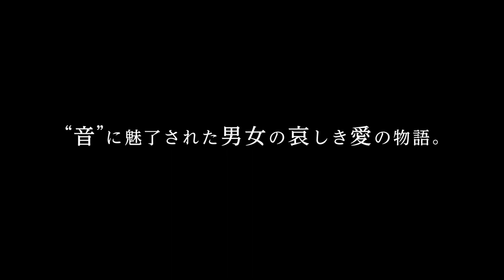[trailer] TOKYO Decibels [Movie 2017]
TOKYO Decibels; TOKYOデシベル [Japanese Movie 2017]
Release Date: May 20, 2017
Genre: Drama, Romance, Based on Novel

Plot:
Chuya (Mitsuru Matsuoka) works as a university professor. His big dream is to make a sound map of Tokyo. He spends his days collecting sounds in Tokyo and analyzing the sounds. One day, his girlfriend Fumi (Natsumi Abe) tells him that she is leaving him and mysterious woman Mariko (Yumi Adachi) appears in front of him. Mariko, who knows about the break up of Chuya and Fumi, suggests to Chuya to wiretap Mariko’s life.

Casts:
Mitsuru Matsuoka
Natsumi Abe
Yumi Adachi
Hidekazu Nagai
Daisuke Miyaji
SUGIZO